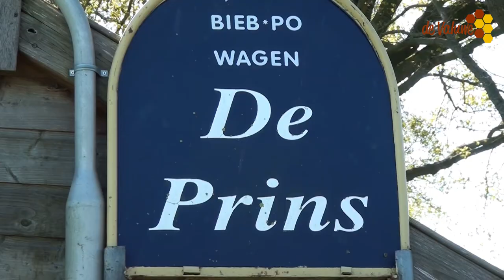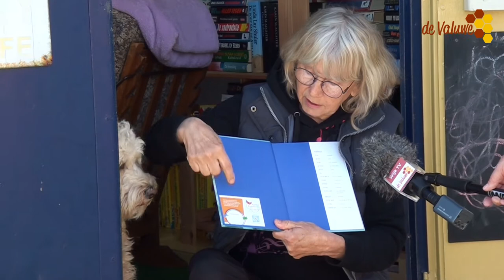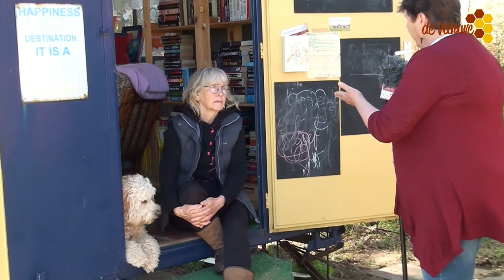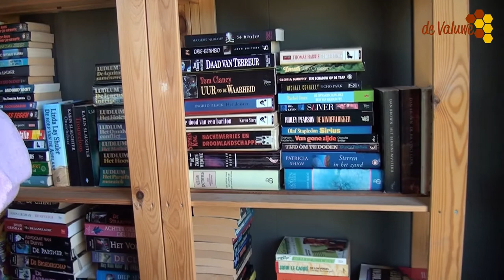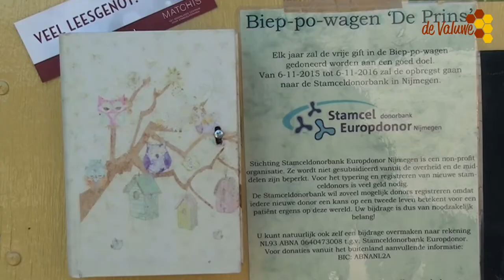Mini Bieb afl 8